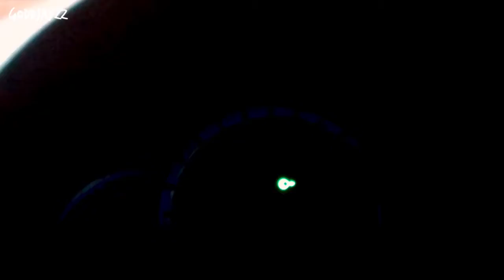Empty Suburbs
Originally uploaded 16 May 2020